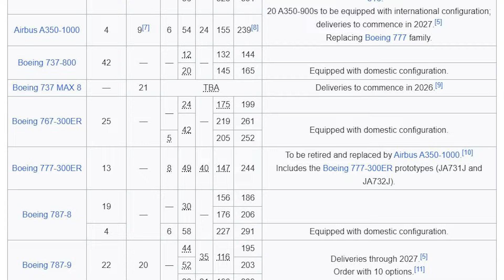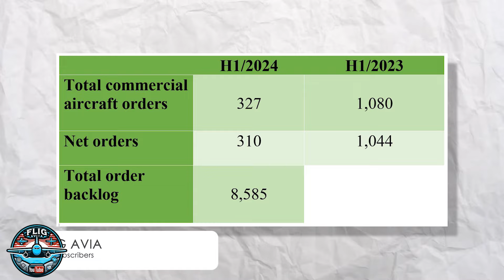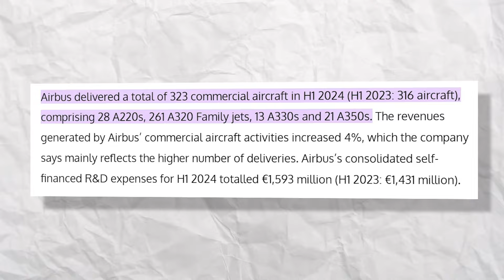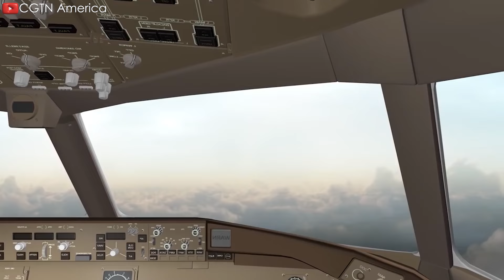Japan Revealed HUGE Plans for Airbus A350 Will Change The Industry! Here's Why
00:00 Intro
00:14 What is that HUGE Plan?
01:14 JAL and their fleet
03:13 The plan of JAL with A350 and A320Neo
05:04 Farnborough Airshow 2024
06:50 Airbus reported consolidated financial results for the H1
08:49 MH 17 Victims Honored at Crash Site Memorial in Ukraine After 10 Years
At this month’s Farnborough International Airshow, Japan Airlines revealed its MASSIVE plan with the Airbus A3 50, promising to make a BLOW UP impact and bring HUGE changes to the aviation industry.
What is that HUGE Plan?
On the second day of the Farnborough International Airshow 20 24, Japan Airlines finalized an order with Airbus for 21 A3 50 900 aircraft, first announced on March 20 24. Additionally, the airline has ordered eleven single-aisle A3 21 Neo aircraft, marking the airline’s first order for a single-aisle Airbus. These aircraft will join the order of 21 Boeing 7 3 7 Max 8 to upgrade the airline’s narrow-body fleet. The order reinforces the commitment made in March, with delivery times for both aircraft types expected from 20 28 to 20 32.
This is the second order of Japan's national airline at the exhibition, taking place one day after the airline ordered 10 7 8 7 dash 9 Dreamliner from Boeing. According to Mr. Yukio Nakagawa, JAL will accelerate the introduction of modern and fuel-efficient aircraft into operation to provide quality service to passengers and help reduce carbon dioxide emissions.
About Japan Airlines and their fleet.
Japan Airlines, established in 19 51 and becoming the national airline in 19 53, has a vast flight network serving hundreds of domestic and international destinations, including routes to Asia, Europe, the Americas, and Oceania. The airline has a diverse fleet, including wide-body and narrow-body aircraft such as the Boeing 7 8 7 Dreamliner, Boeing Triple 7, Boeing 7 6 7, and Airbus A3 50 and A3 21 Neo aircraft. This airline is renowned for its high-quality service, comfort, and hospitality. They offer various classes of seating from economy to first class with accompanying services such as dining, entertainment, and customer care.
Japan Airlines currently operates 15 Airbus A3 50 900 aircraft from the first order of 19 before. This is the first time the airline has used an Airbus aircraft since the A 300 was retired in 20 11. The order included 20 standard aircraft and one additional aircraft (the 21st) to replace an airframe lost on January 2 when a JAL Airbus 900 collided with a Dash 8 on the runway while landing at Tokyo Haneda Airport.